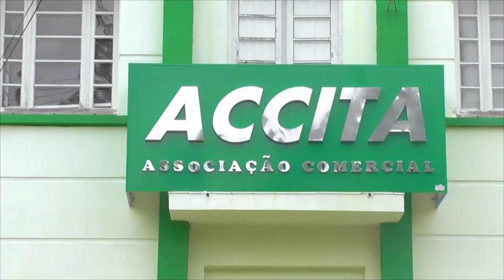ACCITA EM PARCERIA COM SEBRAE PROMOVE MAIS UM CURSO DE CAPACITAÇÃO EM TAPES.